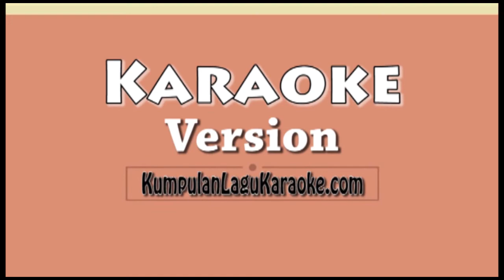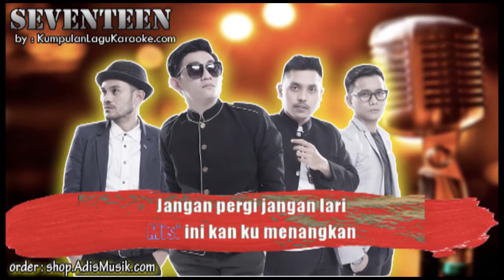PANTANG MUNDUR - SEVENTEEN Karaoke lirik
PANTANG MUNDUR -  SEVENTEEN Karaoke